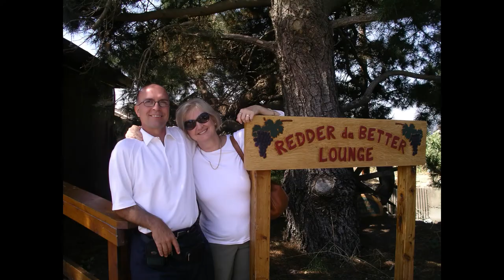Anniversary Video 2019